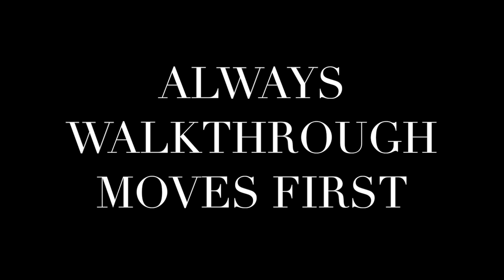Uncommon: Episode 3 featuring Daniel Quattlebaum